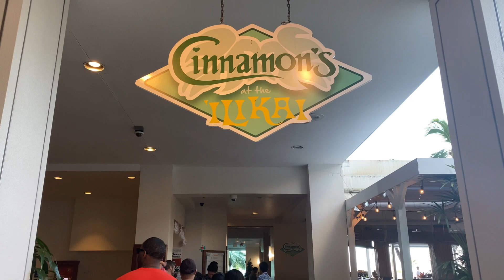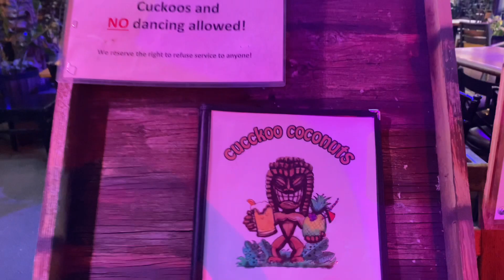Surprise Anniversary Trip From My Hubby!✈️🌺🌴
It’s our 5th year anniversary! Let’s see where the hubby took me! ✈️👀